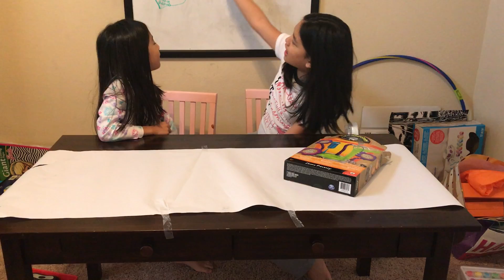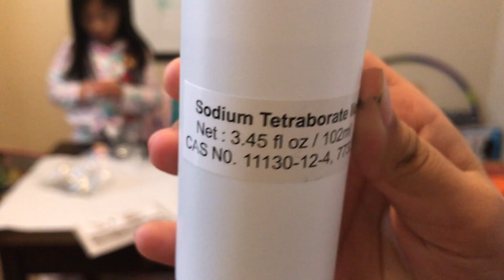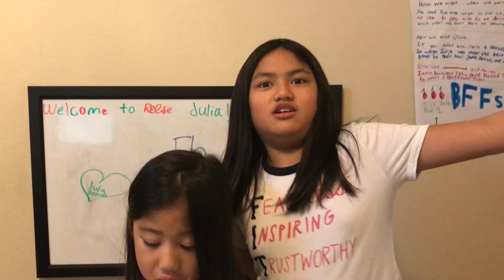Making Slimmed Failed!!! ep 1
Julia hate paw patrol